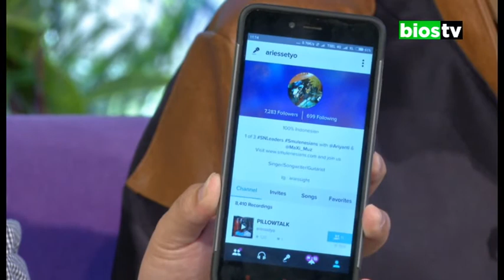CAKRAWALA PAGI - TREN KARAOKE VIRTUAL (PART 1)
Talkshow bersama anggota dari komunitas Smule
Membahas "Tren Karaoke Virtual"